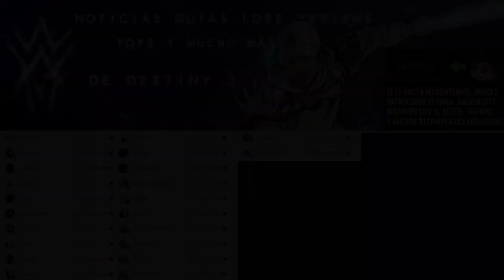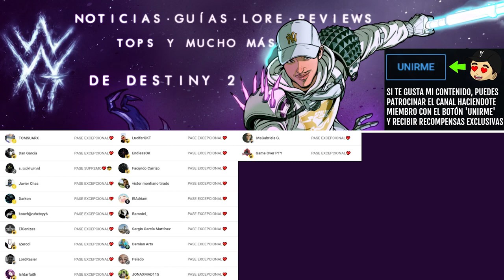XUR FINAL de AÑO 5! LOCALIZACIÓN! PRUEBAS DE OSIRIS y NOTICIAS! - 24 de Febrero | Destiny 2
✅Requisitos:
1️⃣Seguir a @TheWildGamer95 y a @GreenManGaming en Twitter
2️⃣RT🔁 y Like💖

✨¡SÍGUEME!

⏰MARCAS DE TIEMPO:
0:00 Intro

📰Fuentes de información mencionadas en el video:
(Ninguna)

💠💻MI PC:
• CPU: AMD Ryzen 7 5800X 3.8 GHz 8-Core Processor
• GPU/ Gráfica: Gigabyte GeForce RTX 3060 12 GB
• PLACA BASE: Asus ROG STRIX B550-F GAMING (WI-FI) ATX AM4
• CPU Cooler: Corsair H100i RGB PLATINUM 75 CFM
• Memoria RAM: Corsair Vengeance RGB Pro 32 GB DDR4-3200 CL16
• ALMACENAMIENTO: Samsung 970 Evo Plus 1 TB M.2-2280 NVME
• TORRE: Corsair iCUE 465X RGB ATX
• FUENTE: Corsair 850 W
• Monitor: MSI Optix G241 23.8" 1920x1080 144 Hz